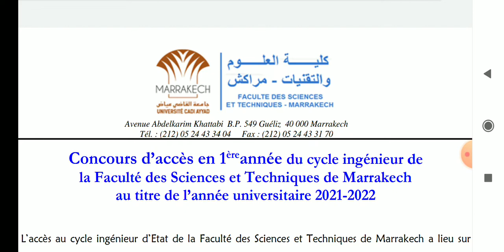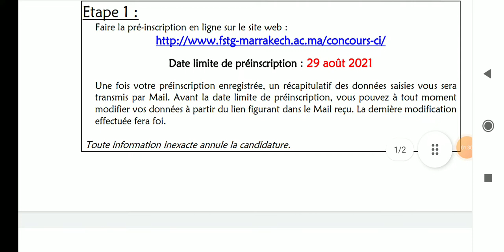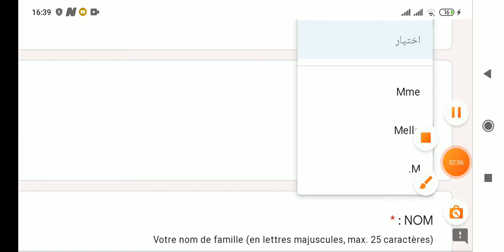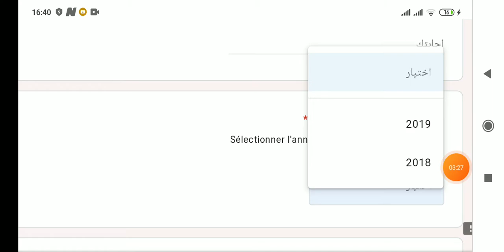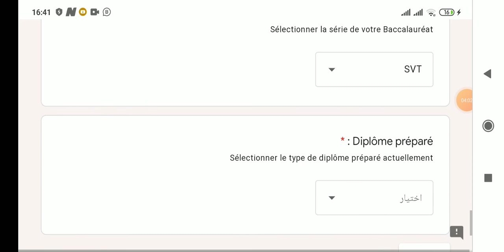عاااجل الإعلان عن سلك المهندسين بالبيولوجيا cycles d'ingénieur طريقه التسجيل والشروط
رابط التسجيل